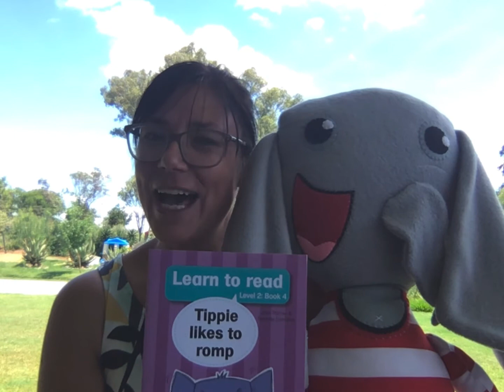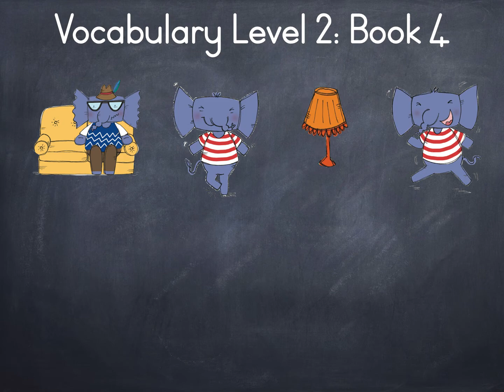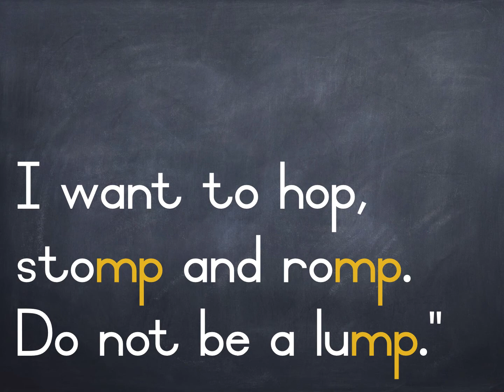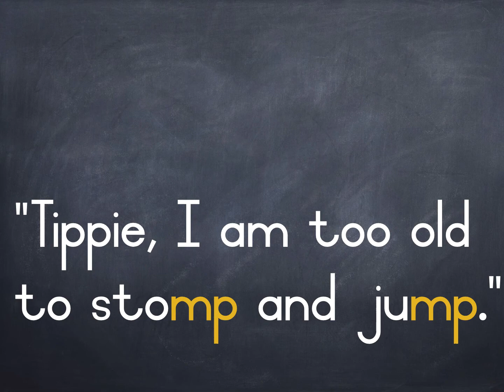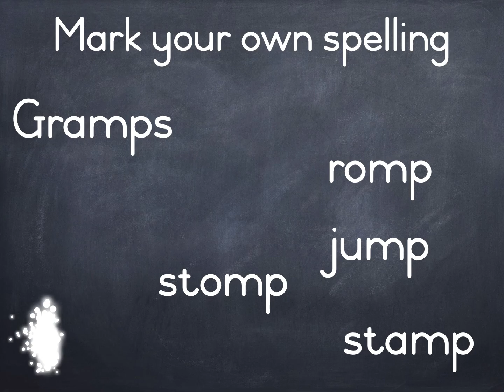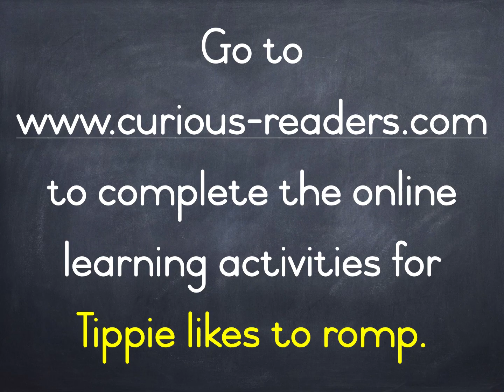Learn to read - Level 2: Book 4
Learning to read continues to be super easy with Tippie the elephant.

The next 10 Tippie adventures are proudly South-African, interesting and build on the skills acquired in the Level 1 books.  The text is supported by colourful, engaging illustrations to support comprehension and practise short vowel sounds and simple consonant clusters.

Tippie learns and explores alongside his friends whilst staying true to typical child development.  These sequential reading books were designed with a focus on sound development as well as linking sounds and letters together.  The Level 2 books still focus on short vowels, simple consonants, sight words and final word position consonant clusters in order to continue building success and self-confidence in reading.

Children will love Tippie’s latest adventures as it is full of fun and humorous incidents along the way.

1.        Tippie and lucky buck
2.        Tippie and Fin help
3.        Tippie and the skunk
4.        Tippie likes to romp
5.        Tippie and Fin find a nest
6.        Tippie and Bud hunt
7.        Tippie and the gold fish
8.        Tippie and his friend
9.        Tippie and the ants
10.      Tippie plays a trick